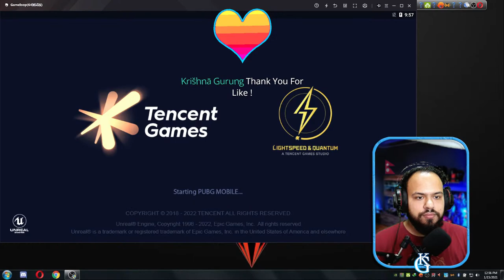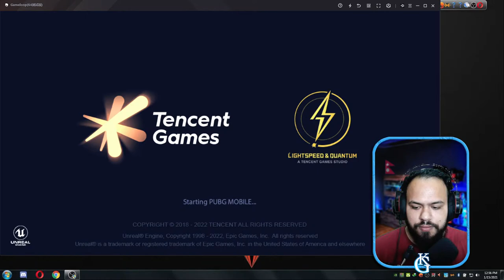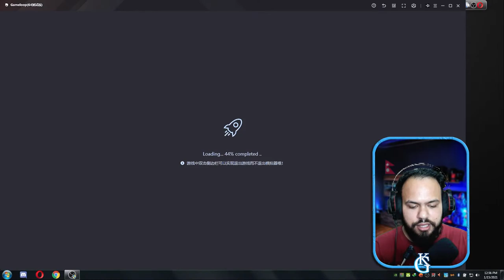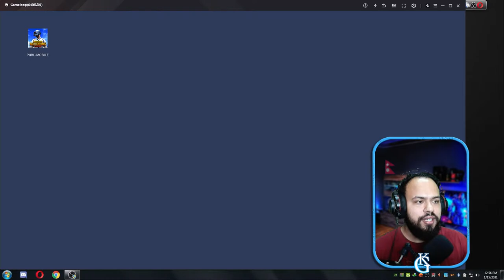CUSTOM ROOM PUBG MOBILE LIVE NEPAL | PUBG MOBILE LIVE NEPAL !FB !FACEBOOK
***This stream is full of Double Meaning and sometimes could be 18+ Toxic, Gaali, etc. it's just for fun and entertainment not to hurt anyone just enjoy the stream.***

👉👉Game Commands📌 📌
!love
!jokes
!catfacts
!dogfacts
!numberfacts
!advice

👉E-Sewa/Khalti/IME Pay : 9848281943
Follow Me😬😬😬😜😜🚙❤❤❤❤
       📌   Rules For Hamro Live Chat    📌

❤No Self Promotion, No Spam
❤No Talking About other Youtubers/Streamers.
❤Respect Moderators.
❤Do not ask why got timed out.

👉Laptop Company:- Y-50 Lenovo
👉Processor:- i7 4th Gen (8CPUs)
👉Ram: 16GB
👉Nvidia GTX 860M Graphic: 4GB
👉Mouse:- Prolink YMG9005 (Fulvus) Gaming Mouse
👉Headset:- FanTech
👉Cheap Mic No Specification
👉 Samsung: 128 SSD
Hello Guys, Welcome to Khatra Gamer, I created this channel For the purpose of Streaming games and Making You Entertain, Do Some Fun.